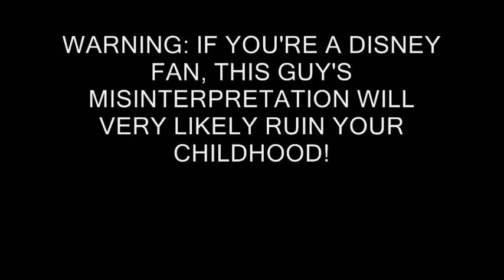OSC: 10 Disturbing Disney Jokes We've Already Talked About Millions of Times Already [Screen Rant]